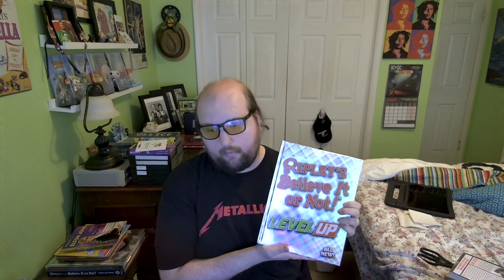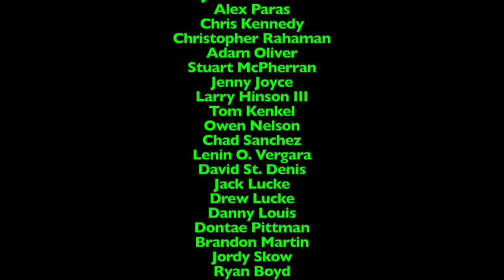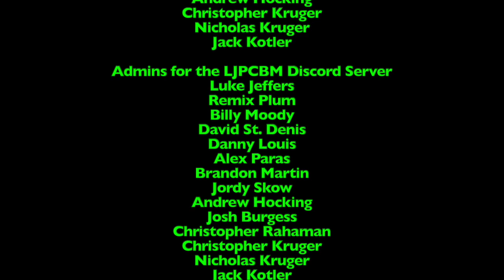LukeJ62895's Unboxing Video - 1/11/2024